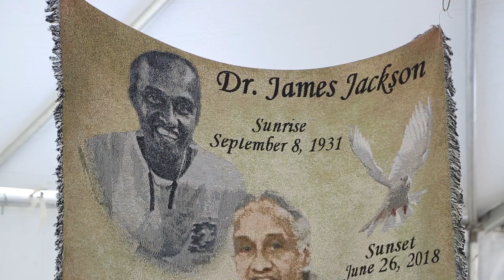Muskegon Heights mayor remembers Dr. James Jackson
Muskegon Heights Mayor Kimberly Sims speaks during a memorial service for Dr. James Jackson on Saturday, Sept. 8, 2018, in front of the James Jackson Museum Of African American History, in Muskegon Heights, Michigan.